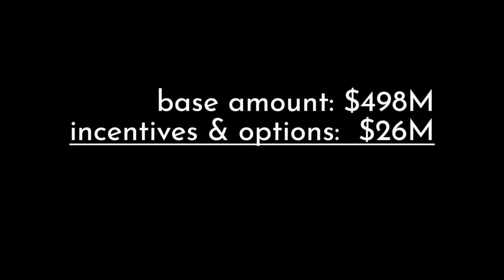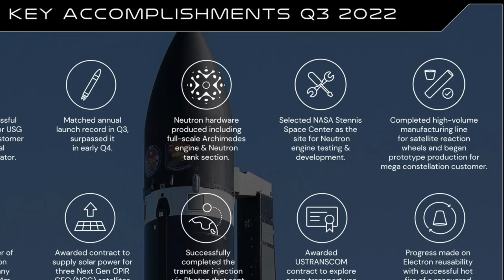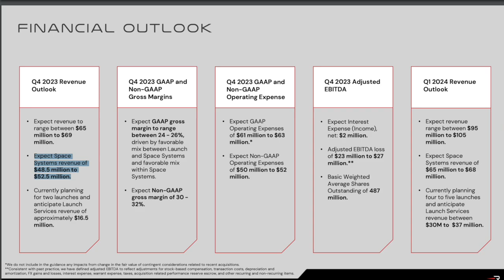Rocket Lab’s Backlog Just Hit a Major Milestone